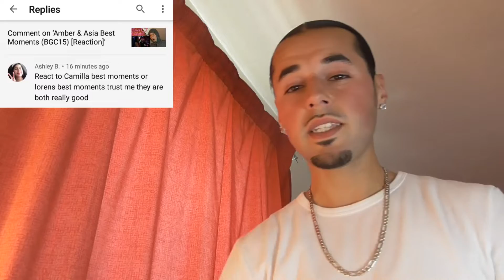Loren Best Moments (BGC12) [Funny Reaction]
Welcome To Jay TV 📺

This Is My Reaction To:
BGC12 Loren Best Moments